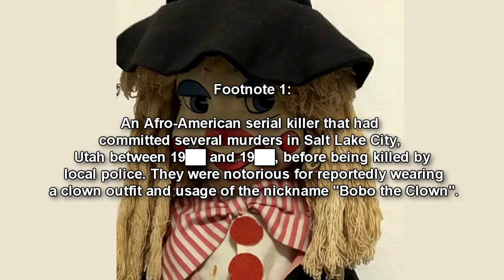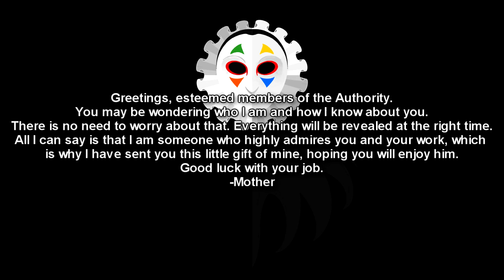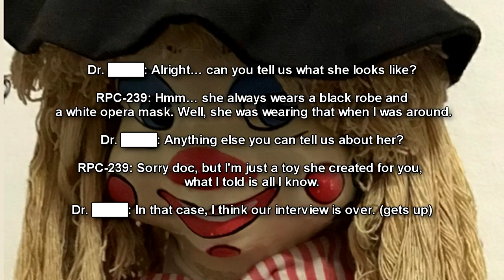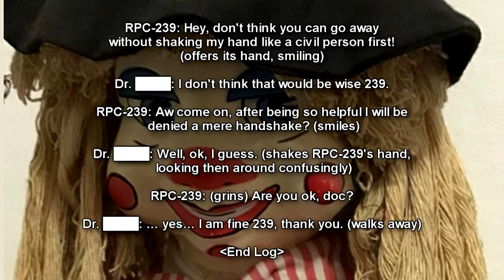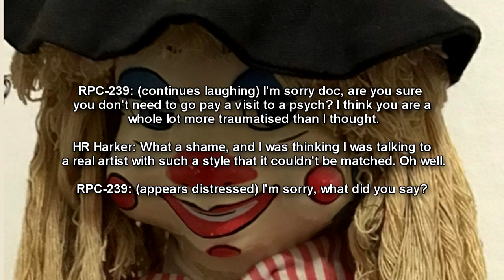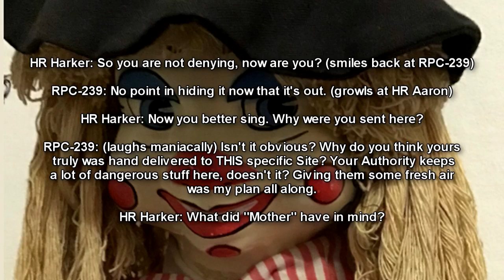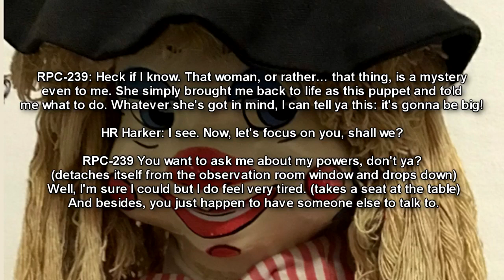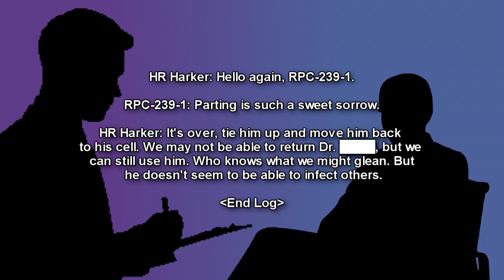RPC-239 Bobo The Clown - The Twisted Soul Trapped in Bobo the Killer Clown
This RPC authority reading video is about RPC-239 "Bobo the Clown", which is a clown doll with the soul of a serial killer inside of it. RPC-239 is also connected with RPC-235 "Clown Nesting Dolls" as well as the person of interested named "Mother". RPC-239 is a sapient 1.5 m tall wooden puppet resembling a clown. RPC-239 is able to move freely and has a fully articulated face capable of facial movement and is capable of sight via the painted eyes.

RPC-239 is passive and does not display aggression towards humans. RPC-239 is aggressive and violent towards humans. Psychological analysis has revealed that RPC-239's psychological profile corresponds to that of Lucas Walker Jr., although how the two are connected is currently unknown. Upon contact with a human, RPC-239 will attempt to kill or convert them into an RPC-239-1 instance.

RPC-239-1 instances are created when an individual comes in direct contact with RPC-239. Instances appear to possess the same consciousness and memories of RPC-239, coordinating or acting independently to help RPC-239 achieve its goals. All instances of RPC-239-1 lose their original consciousness and can not be restored to their previous state by any means.RPC-239-1 instances do not possess the ability to convert others into other instances.

Table of Contents:
00:00 Introduction
01:22 Description
03:05 Addendum 239-1 (Discovery)
03:34 Addendum 239-2:
04:03 Addendum 239-3:
06:23 Addendum 239-4:
08:03 Addendum 239-5:
13:10 Addendum 239-6:

Written by: Capitano Nox